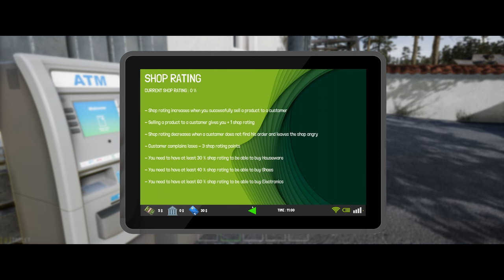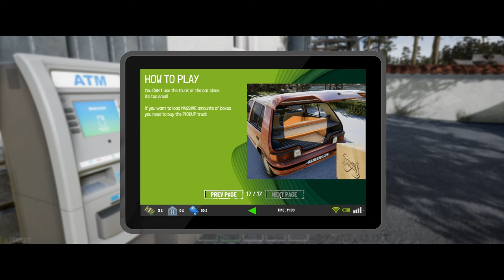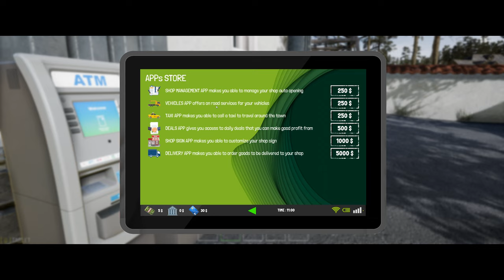TRADER LIFE SIMULATOR 2 DECOUVERTE FR (PC)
j'ai reçu une copie du jeu de l'éditeur sur le